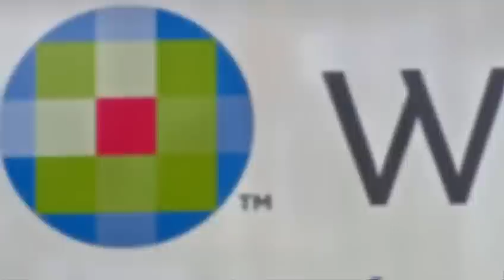I software del futuro per i professionisti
Applicazioni in Cloud, dispositivi mobili, strumenti Social cambiano il modo di lavorare dei professionisti, Intervista a Sergio Boaretto, Chief TAA Application Officer, Wolters Kluwer Italia